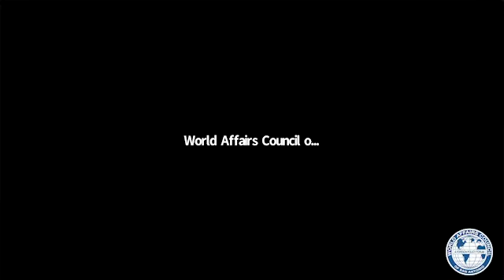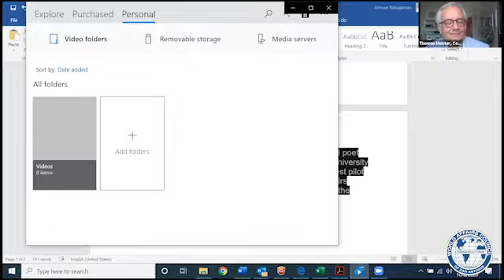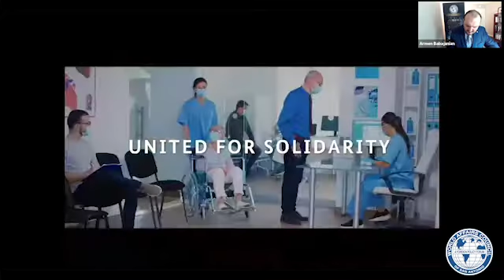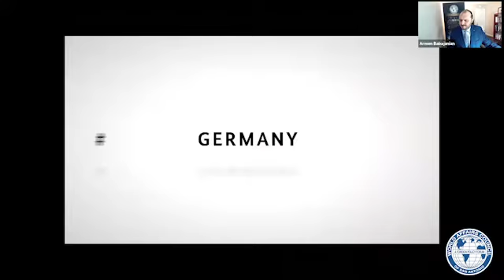2020 Engage America: Wunderbar Together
This panel features German Consul General, Thomas H. Meister, Jamison Braun, Chief of Staff & Senior Military Advisor to the EUCOM Ambassador and moderated by John “JJ” Casey, World Affairs Council Board Member.